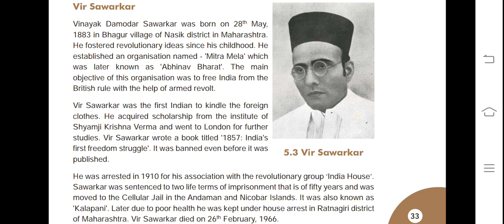std-8 SS chp-5 Revolutionaries of India part-3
SDMES BOY'S ENGLISH MEDIUM PRIMARY SCHOOL